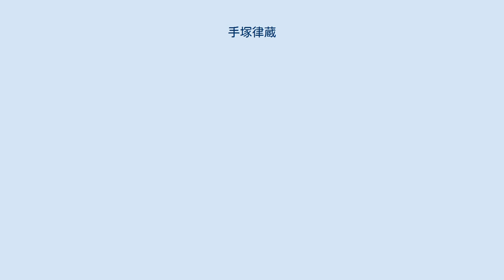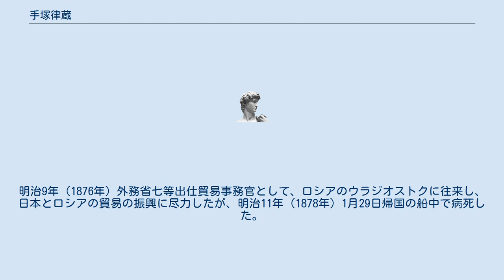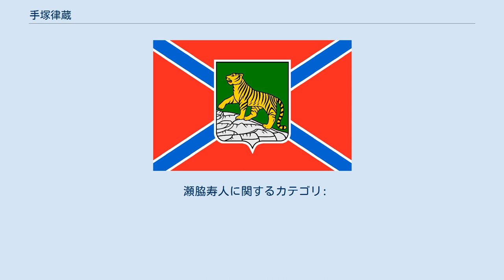手塚律蔵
手塚 律蔵（てづか りつぞう、文政5年6月8日（1822年7月25日） - 明治11年（1878年）11月29日）は、日本の幕末から明治初期の洋学者、外交官である。
名は謙。
別名に瀬脇良弼、瀬脇寿人と呼ばれる。
父は医師の手塚治孝（寿仙）、母は瀬脇氏。
17歳からの4年間、長崎の高島秋帆に砲術を、21歳からの4年間は江戸の坪井信道に蘭学を学んだ。
 周防国熊毛郡周防村（現山口県光市小周防）に医師手塚寿仙の次男として生まれる。
天保9年（1838年）、長崎において高島秋帆やシーボルトに蘭学、造船術などを学び、のち英学にも長じた。
嘉永3年（1850年）江戸に出たが、国粋論者の追及を逃れるため母方の姓を名のって瀬脇（せわき）寿人と変名し、下総国（千葉県）佐倉に移り、嘉永4年（1851年）佐倉藩に仕え、蘭書の翻訳に従事した。
嘉永6年（1853年）、私塾又新堂を江戸本郷に開き、神田孝平らを教えた。
西周、津田仙らはその門人。
安政3年（1856年）江戸の蕃書調所の教授手伝いとして出仕した。
維新後は開成学校教授を経て、外務省に出仕して外務省貿易事務官となり、ロシアや朝鮮の事情を視察した。
明治9年（1876年）外務省七等出仕貿易事務官として、ロシアのウラジオストクに往来し、日本とロシアの貿易の振興に尽力したが、明治11年（1878年）1月29日帰国の船中で病死した。
著訳書には『海防火攻新覧』『泰西史略』『熕手（こうしゅ）要覧』『万国図誌』があり、また『伊吉利（イギリス）文典』The Elementary Chatechismus, English Grammar1850年版を復刻した。
 長女の富子は高木兼寛の妻。
 瀬脇寿人に関するカテゴリ: